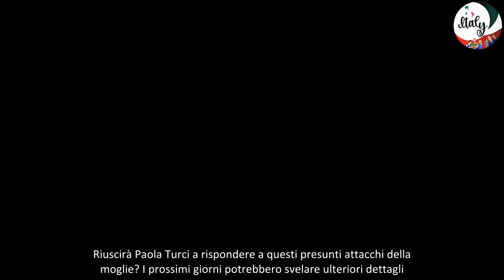Paola Turci e Francesca Pascale Frecciatina sui Social Svela una Fine Imminente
Voci di crisi tra Paola Turci e Francesca Pascale: il sospetto cresce sui social
A due anni dalle nozze tra Paola Turci e Francesca Pascale, le speculazioni su una possibile crisi tra la cantante e l’attivista si fanno sempre più insistenti. Sebbene qualche settimana fa la cantante avesse definito tali rumors come “sciocchezze”, la situazione sembra essere cambiata. Ecco gli ultimi sviluppi.
Le insinuazioni social di Francesca Pascale